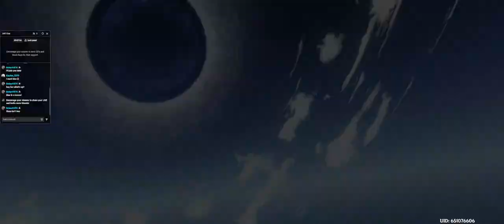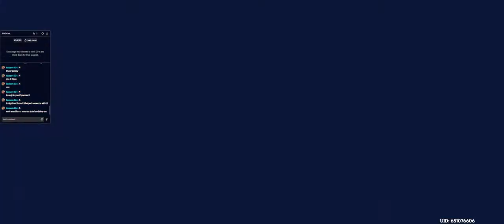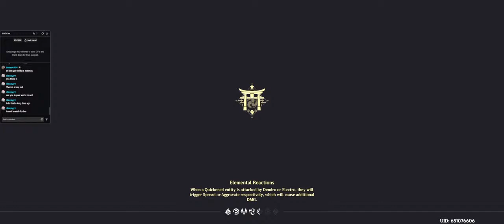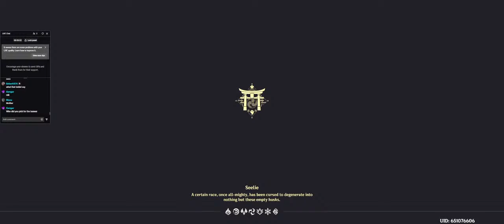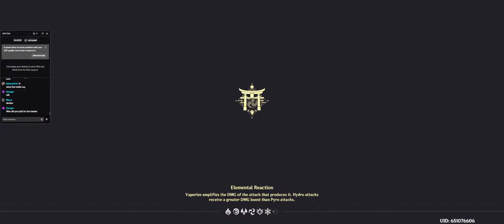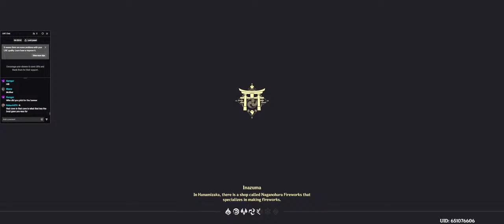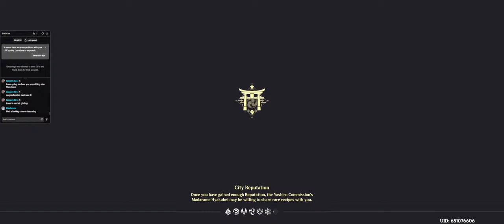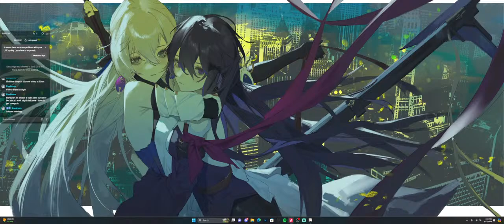ARLECCHINO WAITING ROOM PRIMO FARMING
kicking my feet twirling my hair grinning ear to ear giggling all night geeked all day dreaming of the day she will be my playable baddie fatui harbinger mother she’s the one for me the bag is secured my mind is made up love is in the air spring is here wishing session is guaranteed depression cured I can love again stay focused the mission is clear no need for confusion lock in she is coming home dinner is hot and ready when she gets here safe and sound her wish is my command her call is answered she’s end game the search is over the quest is complete pre farm primo saving has already begun she will be taken care of for now on she ate the boots house down fax no printer period no comma period no question mark I’ve waited for the moment all days will be counted in wait of her arrival we will be together goodnight my love soon we will be together forever arlecchino